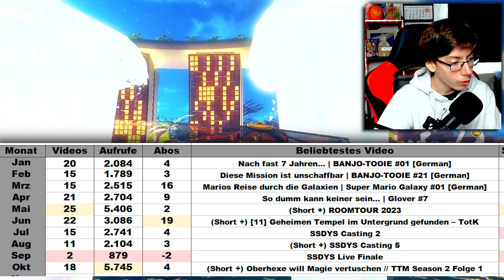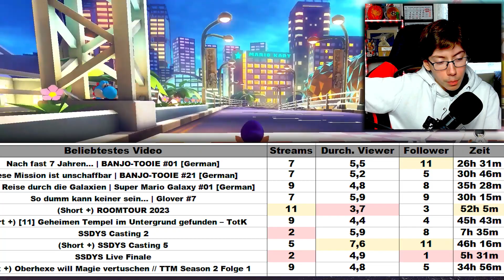Mein Kanal hat ein großes Problem... - Channel-News // November 2023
➖Infos➖

➖Kapitel➖
00:00 Intro
01:30 Rückblick der letzten drei Monate
04:10 Analytics
05:44 Das langjährige Problem
13:10 Ankündigung
16:58 November Ausblick & Outro

➖Adde mich hier➖
🟢Xbox Live Name: SchimmelFloh42